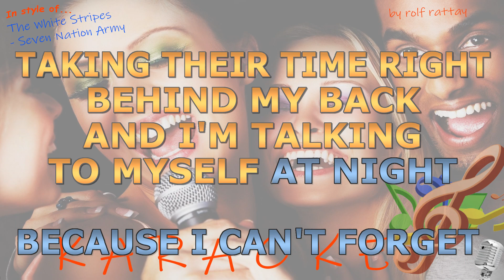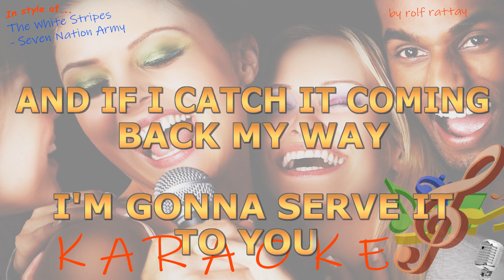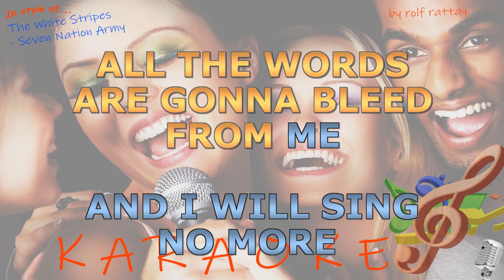The White Stripes - Seven Nation Army - Rmx - Instrumental and Karaoke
In style of The White Stripes - Seven Nation Army -  Rmx - Instrumental and Karaoke